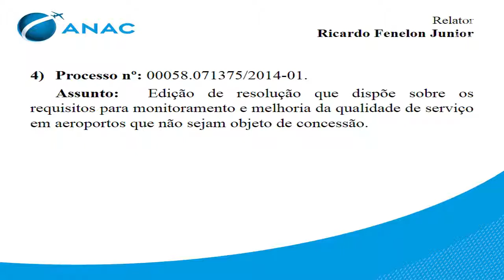17ª Reunião Deliberativa da Diretoria - 2017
Assunto: Edição de resolução que dispõe sobre os requisitos para monitoramento e melhoria da qualidade de serviço em aeroportos que não sejam objeto de concessão.